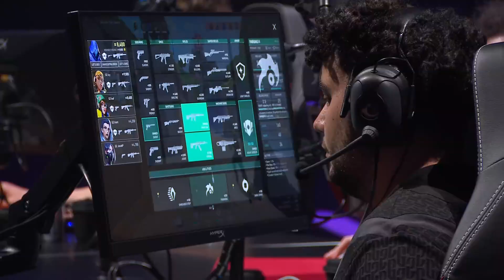Team Heretics vs G2 Esports Game 3 VCT Masters Shanghai | Valorant Playoffs: Upper Semifinals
Champions Tour 2024: Masters Shanghai Playoffs: Upper Semifinals
Valorant is a free-to-play first-person tactical hero shooter developed and published by Riot Games, for Windows. Teased under the codename Project A in October 2019, the game began a closed beta period with limited access on April 7, 2020, followed by a release on June 2, 2020.